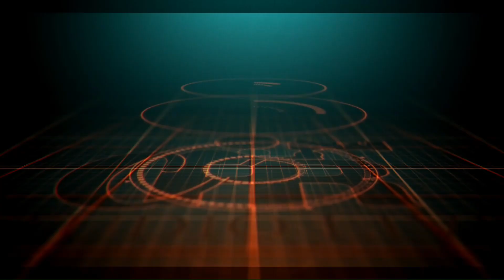ANGKLUNG KALBAT CREW / TOANG TAMBI